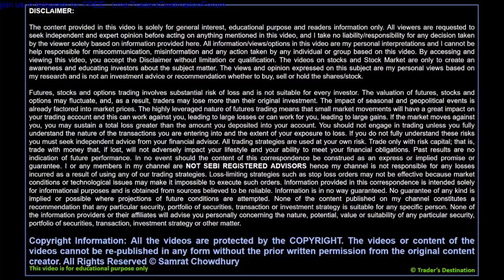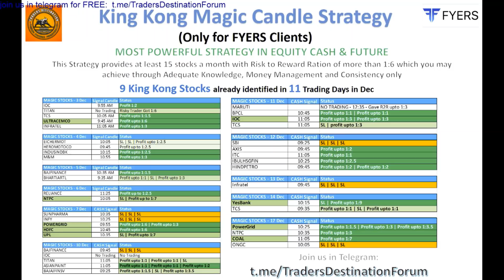Nifty Lunch Break Strategy.. Coming Soon